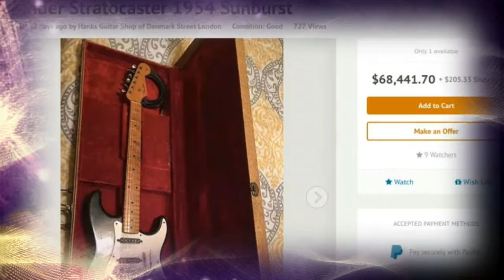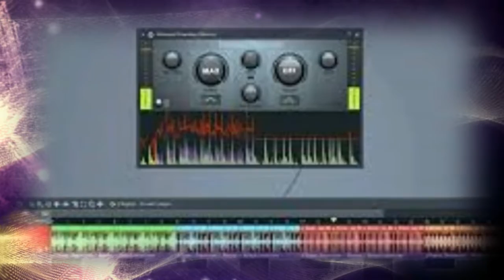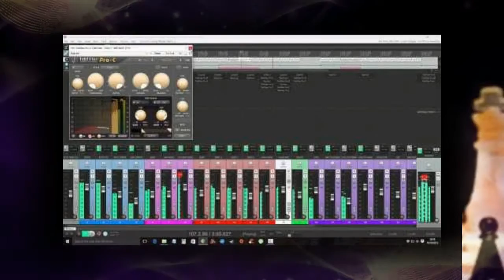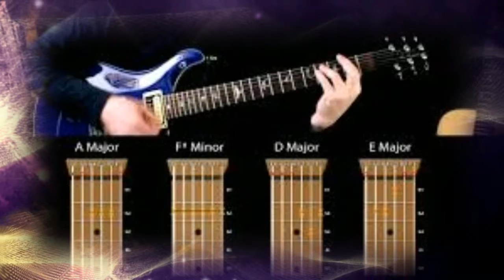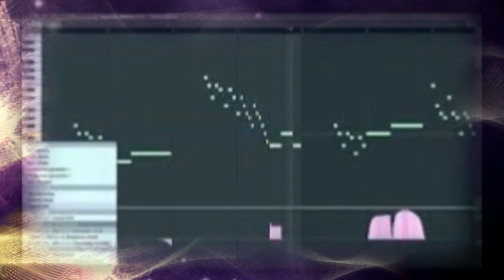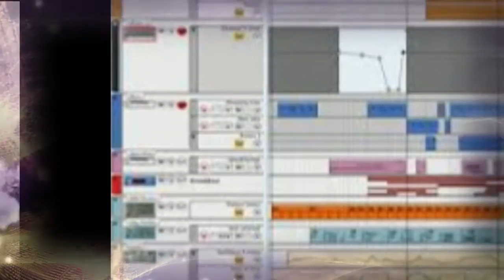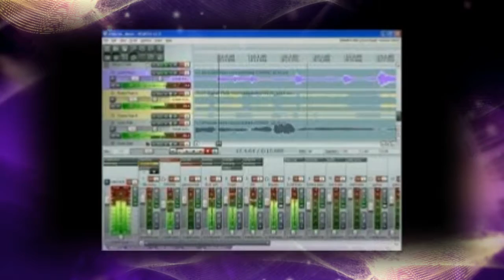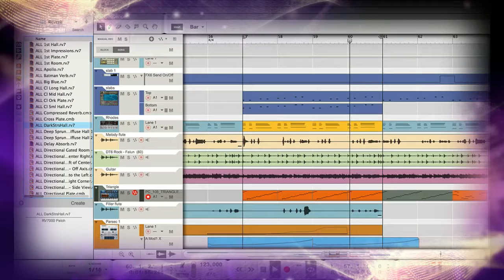MY FIRST TRACK AHIMSA by Nick108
Created and composed on Reason 8, FL studio, cockos reaper, iSkysoft, KeyRig49 a mouse that loves to rock.  So rock for Radharani Always!  Ki Jaya.